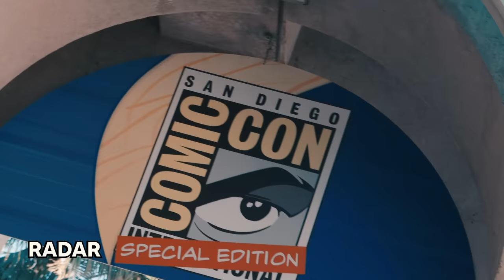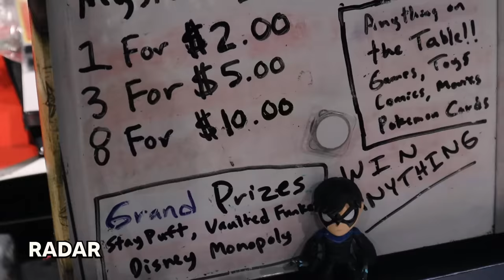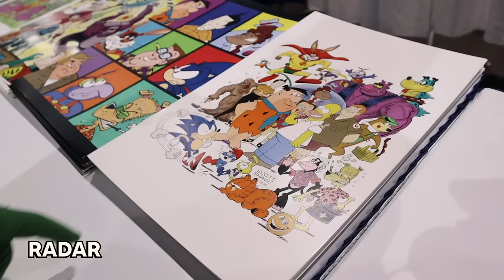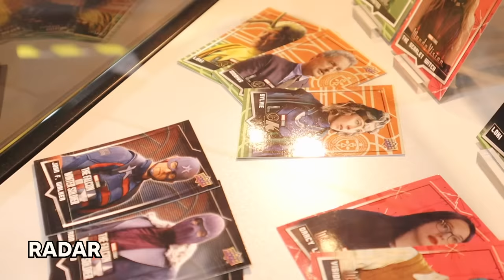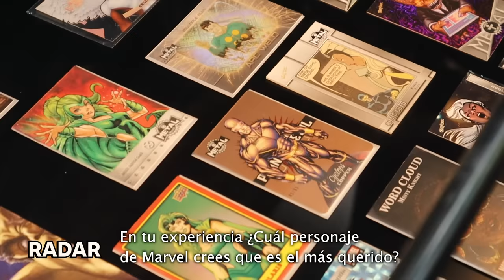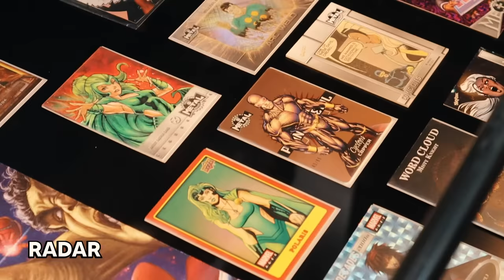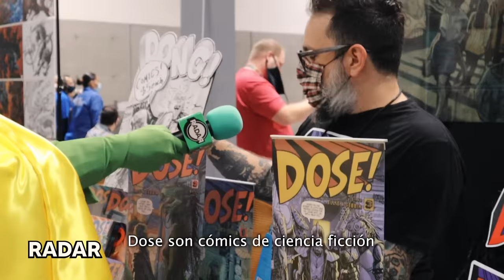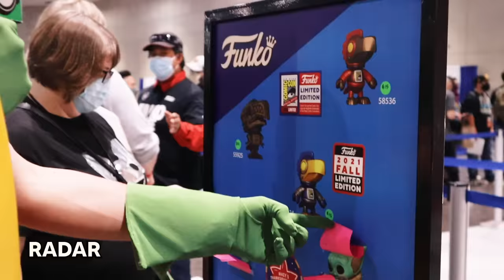¡Santos ÑOÑAZOS! Robin en la SAN DIEGO COMICCON 2021 | RADAR con Adrián Marcelo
El equipo de RADAR cruza la frontera norte para visitar el evento más importante del año para los fanáticos de los superhéroes, los cómics, las figuras de acción y toda la cultura geek… ¡La San Diego Comic Con!
Ahí, caracterizado como Robin, Adrián Marcelo platicó con los asistentes, que tuvieron mucho que decir.

¡Acompáñame en un RADAR más, en donde sea, pero conmigo!

Casino Foliatti Guadalupe. Consulta sus grandes promociones visitando

Muchas gracias a Dress-Up de Ely Rangel que nos ayudó a preparar el disfraz. ¡Quedó de lujo!